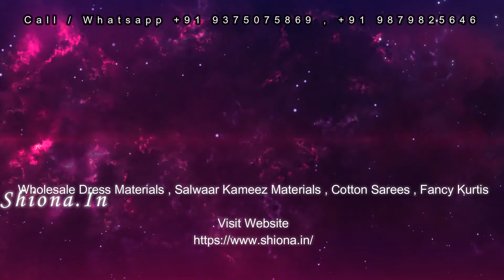Alok Nusrat E Patiyala Wholesale Suits Materials || Ladies Latest Fashion Dress Materials Suppliers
SALES & SUPPORT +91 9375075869 , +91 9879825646
CATALOG NAME : ALOK NUSRAT E PATIYALA

Price : Rs.499/-

Weight : 10 KGS

MOQ : 10 Pieces (1 Set)

Fabrics : JAM COTTON
ALOK NUSRAT E PATIYALA

    TOP : PURE JAM COTTON NEGETIVE PRINTED EMBROIDERY WORK TOP 2.50 METERS
    BOTTOM : PURE SOFT COTTON PRINTED BOTTOM 3.0 METERS
    DUPATTA : PURE NAZNEEN CHIFFON PRINTED DUPATTA 2.25 METERS
    PIECES IN SET : 10 PIECES IN CATALOG
    PER PIECE RATE : 499/-
    WEARING STYLE : CASUAL , MODERN

* Official Wholesale Portal Links  *
* Dress Materials *

* Readymade Dresses *

* Synthetic Printed Churidar Materials *

* Fancy Printed Dress Materials *

* Suits Materials *

* Fancy Embrodiery Work Suits Materials *

* Semi Stitched Suits Materials *

* Designer Suits Materials *

* Pashmina Winter Wear Suits Materials *

* Fancy Printed Suits Materials *

* Sarees *

* Cotton Printed Sarees *

* Silk Sarees *

* Designer Sarees *

* Chiffon Crape Materials Sarees *

* Kurtis *

* Readymade Kurtis *

* Unstitched Kurti Fabrics*